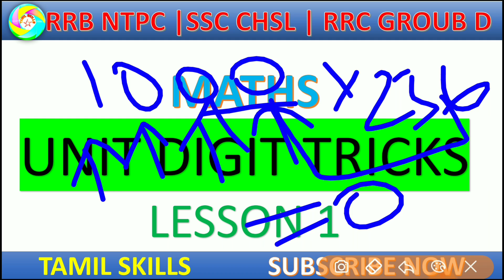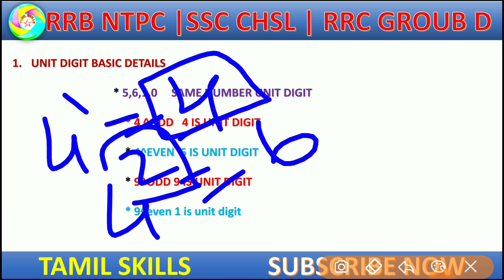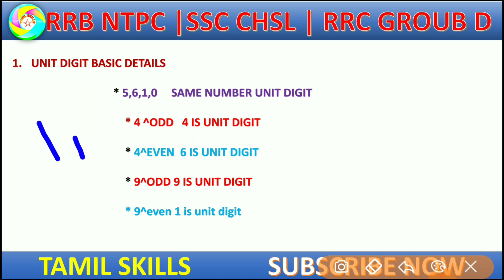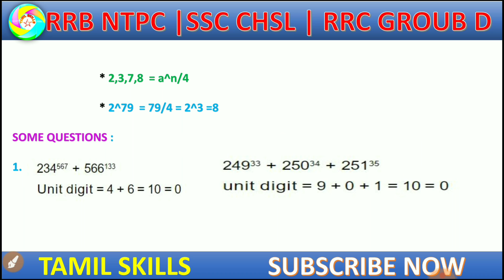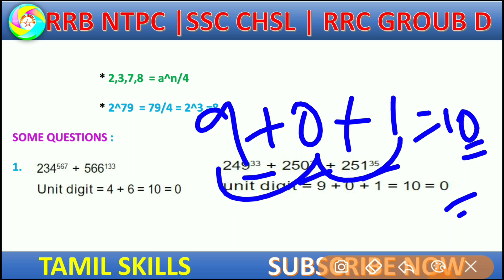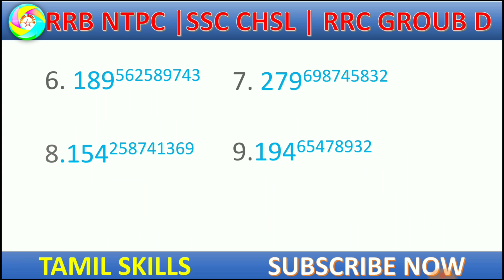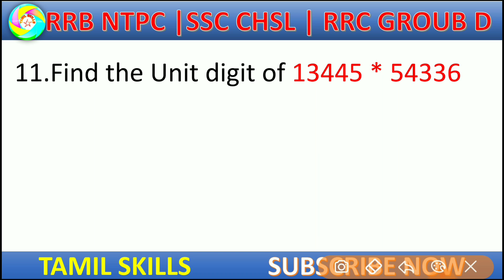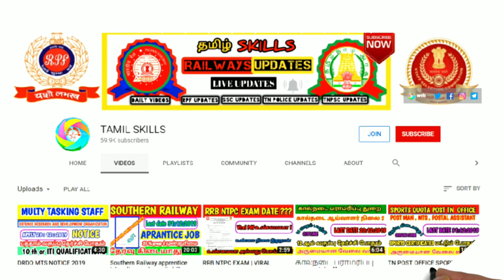UNIT DIGIT TRICKS | RRB NTPC MATHS | SSC CHSL | RRC LEVEL 1 POST MATHS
BEST RAILWAY AND SSC PREPARATION BOOKS

🏆🏆 RRB NTPC MATHS BOOK🏆🏆

🏆🏆 RRB NTPC REASONING BOOK🏆🏆

🏆🏆 RRB NTPC G.A & G.S BOOK🏆🏆

🏆🏆 RRB NTPC CURRENT AFFAIRS BOOK🏆🏆

🏆🏆 RRB NTPC PREVIOUS YEAR SOLVED CBT-1 & CBT-2 WITH PRACTICE SET🏆🏆

Rrb Ntpc Disha Publication (English)